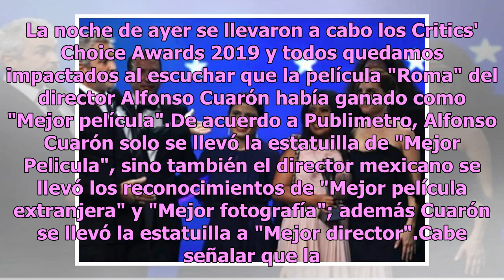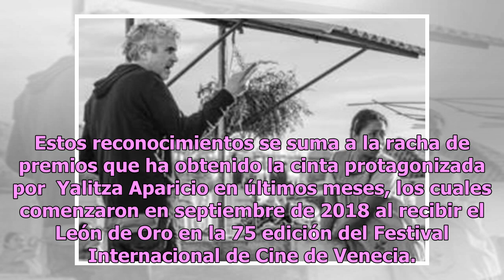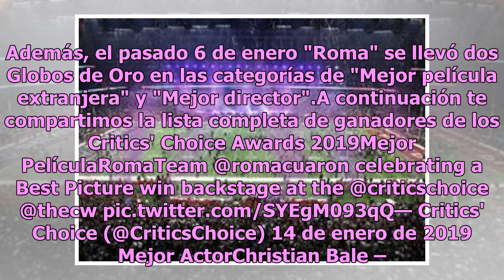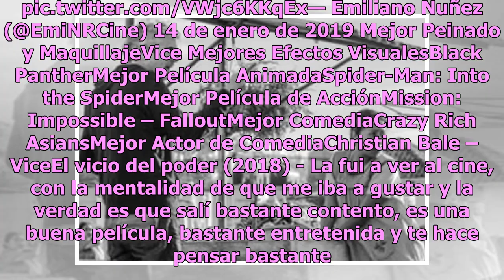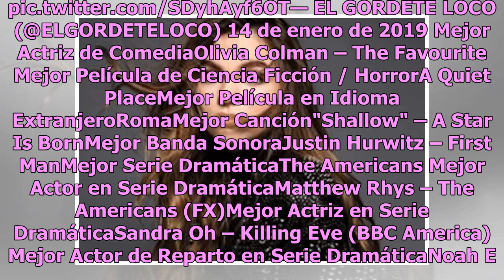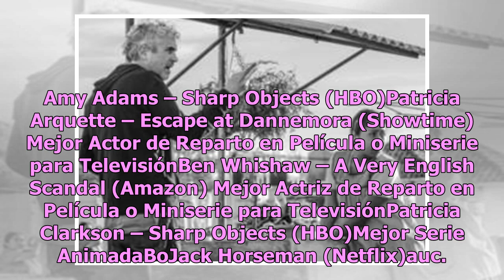"Roma" hace historia, gana como "Mejor Película" en los Critics' Choice Awards 2019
La noche de ayer se llevaron a cabo los Critics' Choice Awards 2019 y todos quedamos impactados al escuchar que la película "Roma" del director Alfonso Cuarón había ganado como "Mejor película".De acuerdo a Publimetro, Alfonso Cuarón solo se llevó la estatuilla de "Mejor Pelicula", sino también el d...